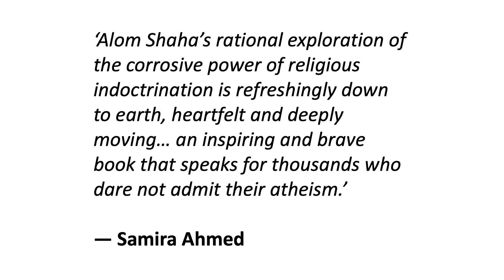Reviews of The Young Atheist's Handbook